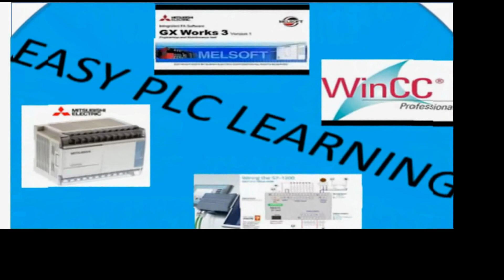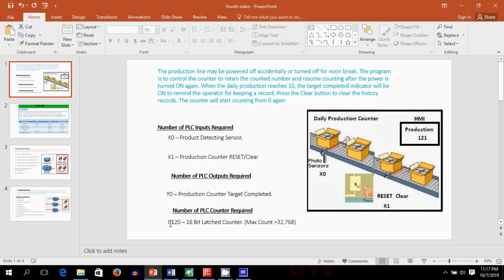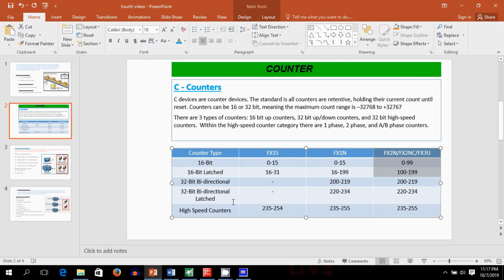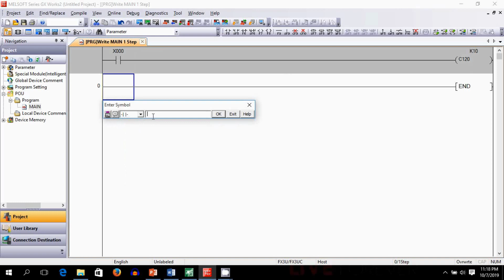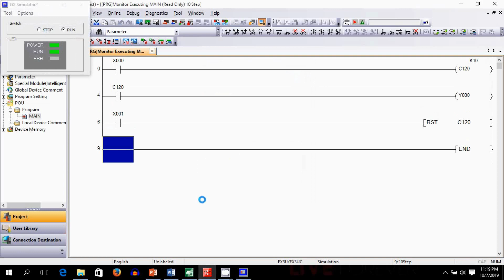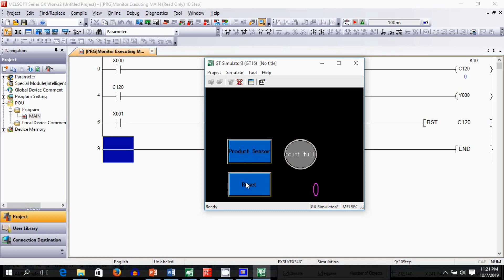how to use latch counter in GX works2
The production line may be powered off accidentally or turned off for noon break. The program is to control the counter to retain the counted number and resume counting after the power is turned ON again. When the daily production reaches 10, the target completed indicator will be ON to remind the operator for keeping a record. Press the Clear button to clear the history records. The counter will start counting from 0 again